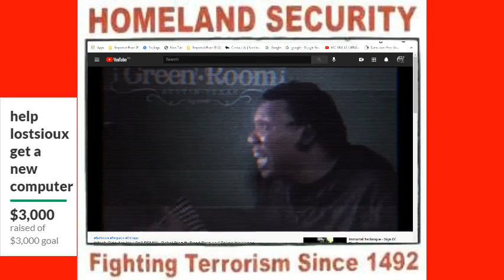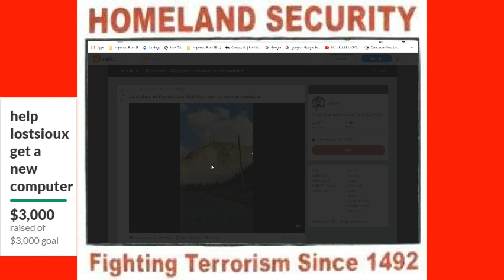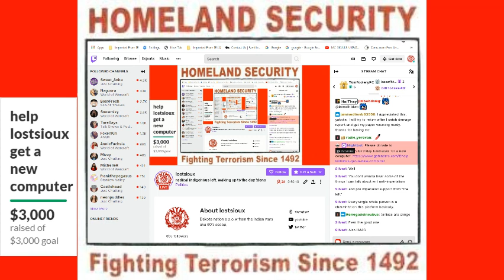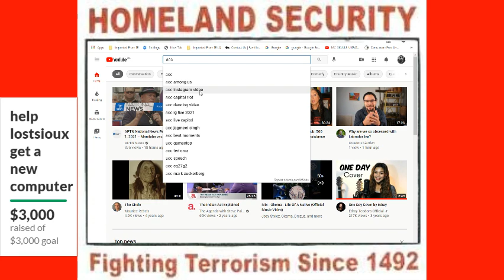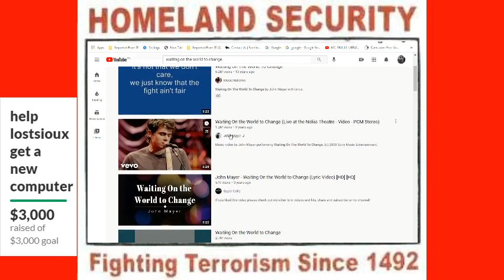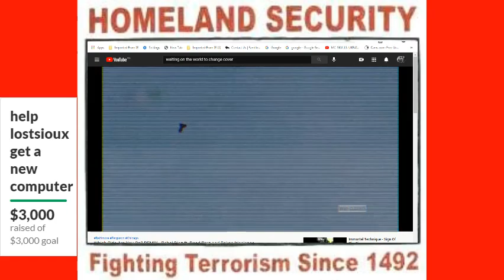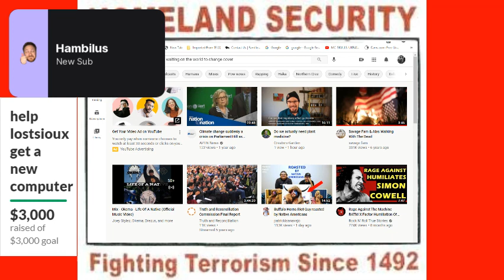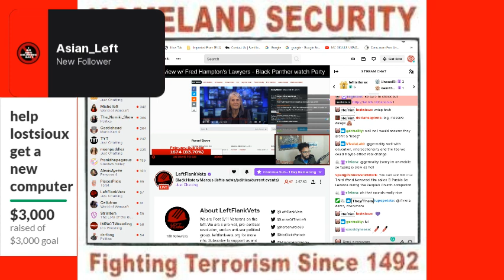radical indigenous left, waking up to the day !dono